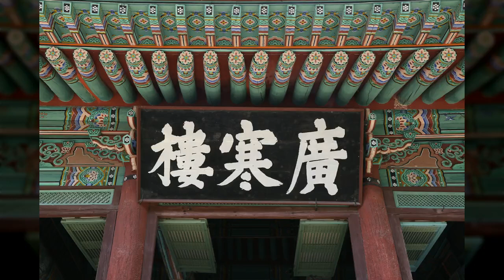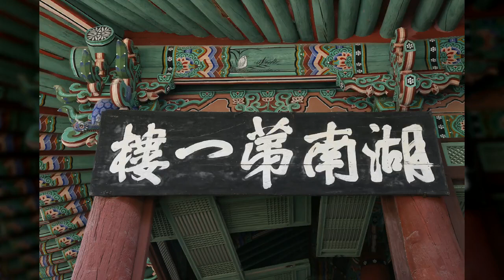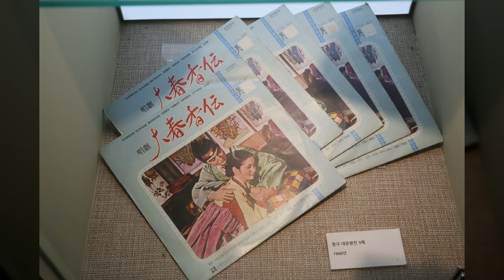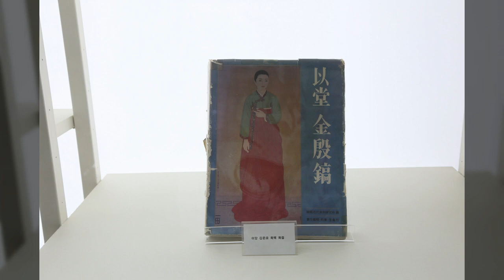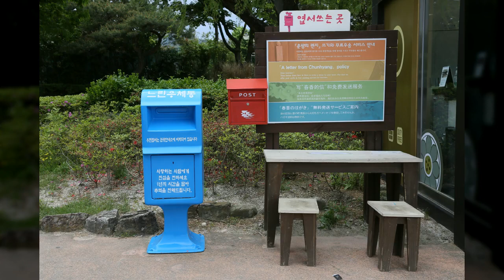광한루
1만8천개 이상의 다양한 컨텐츠들을 목록별로 구분하여 재생목록에 정리하였습니다.

1. Youtube, Pixabay, 공유마당에서 제공하는 음악과 사진들을 이용한 컨텐츠.
2. 일상이 담긴 Shorts 영상.
3. 플랫폼 기획 전반.
4. 랜선 여행 시리즈 - 국내, 전세계 대륙별 컨텐츠
5. 대한민국 역사 시리즈